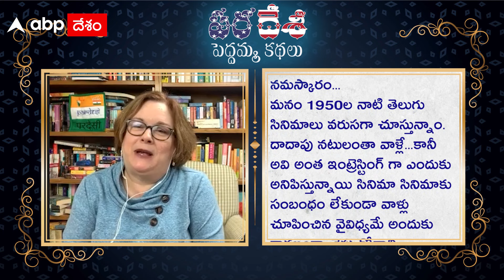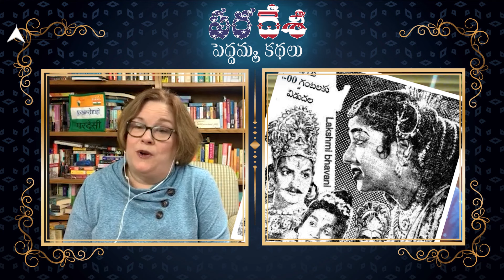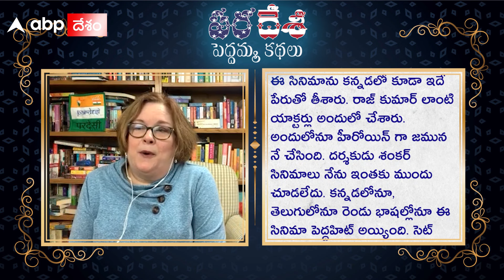Pardesi Pedamma kathalu|BhooKailas|రావణ బ్రహ్మపాత్రలో ఎన్టీఆర్ నట విశ్వరూపం 'భూకైలాస్'|ABP Desam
ఎన్టీఆర్, ఏఎన్నాఆర్, ఎస్వీఆర్ లాంటి హేమీ హేమీలు కలిసిన నటించిన చిత్రరాజం ' భూ కైలాస్'. 1958లో ఏవీఎం సంస్థ నిర్మించిన ఈ చిత్రం ఇటు తెలుగు, అటు తమిళంలో ఏకకాలంలో విడుదలై సూపర్ హిట్ టాక్ ను కైవసం చేసుకుంది. తొలి సారి ఎన్టీఆర్ ప్రతినాయక ఛాయలున్న రావణుడి పాత్రను ప్రధానపాత్రగా తీసుకుని ఈ సినిమాలో నటించగా. ప్రేక్షకుల నుంచి ప్రశంసల వెల్లువ వచ్చింది. అంతటి స్టార్ డమ్ ఉన్న నటుడు ప్రతినాయక ఛాయలున్న పాత్రలు చేయటం అప్పట్లో అరుదు కాగా...ఆ ప్రయోగాన్ని అలవోకగా చేసి చూపించి ప్రేక్షకుల మన్ననలు అందుకున్నారు ఎన్టీఆర్. సంగీతం, నృత్యం, విజువల్ ఎఫెక్ట్స్, ఆర్ట్ వర్క్ పరంగా ఆ కాలంలోనే ఓ హై స్డాండర్స్ ని సెట్ చేసిన ఈ సినిమాపై మెలనీ గ్రీన్ బర్గ్ అందిస్తున్న విశ్లేషణ మీకోసం.

Collaboration With Pardesi Reviews _ Melanie GreenBerg